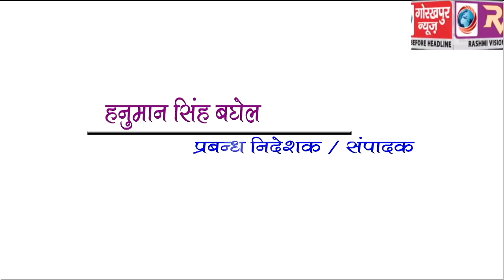GORAKHPUR NEWS Headline -16-05-2019